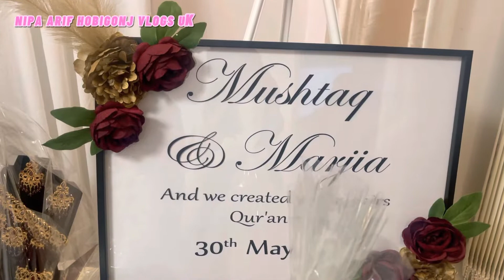বিয়ে বাড়ির preparation 😍|| amazing gift for bride 👰‍♀️♥️||from groom house ||🥰nipa Arif !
Nipa arif hobigonj vlogs uk